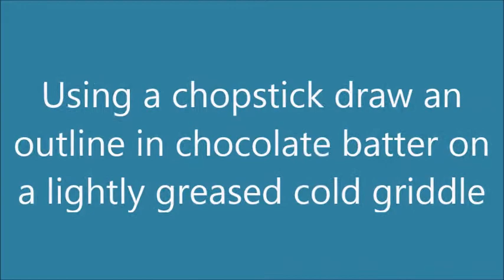Bat Pancake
A time-lapse video of the Bat Pancake that I made for Halloween breakfast.